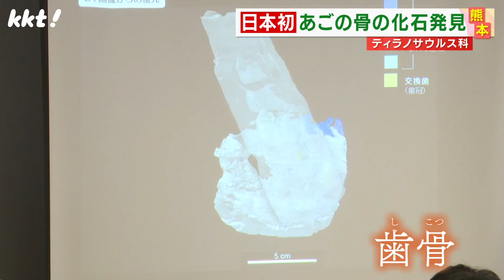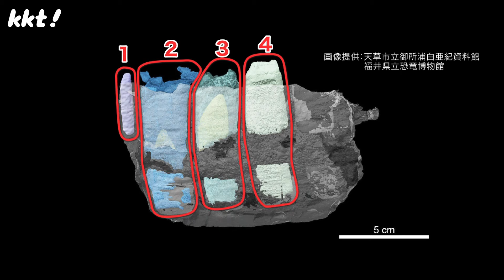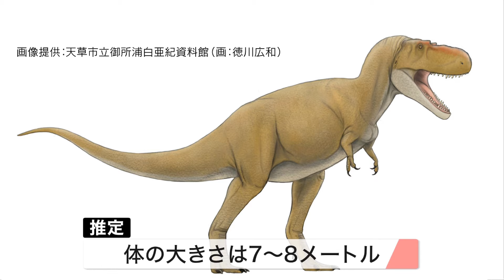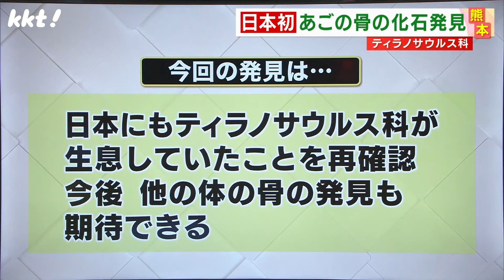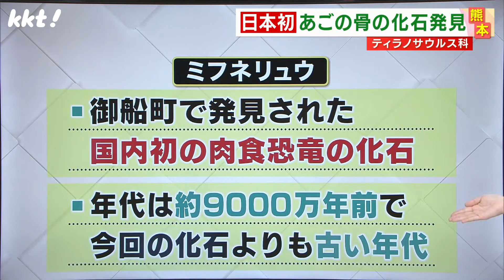【国内初】ティラノサウルス科の恐竜 下あごの骨の化石を熊本で発見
天草郡苓北町にある後期白亜紀の地層から、ティラノサウルス科の恐竜の下あごの骨の化石が日本で初めて発見されました。
専門家は、生息していた時代や地域の広がりを知る重要な資料だと評価しています。

2024年2月15日　KKTてれビタニュースで放送